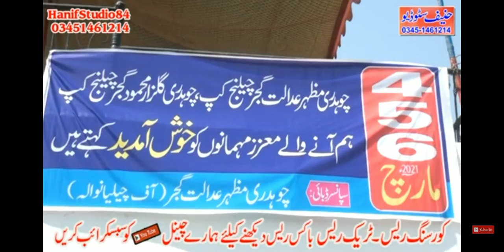CHILLIANWALA_GROUP AT RAJPUR COURSING RACE MASHA ALLAH ❤